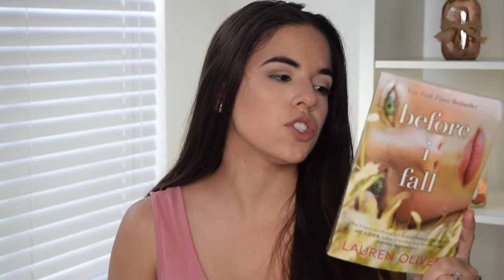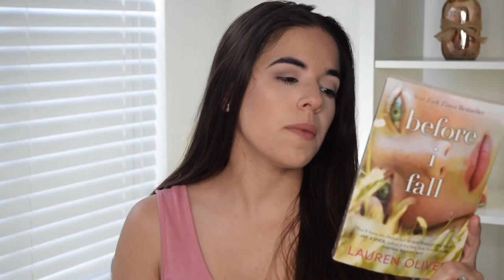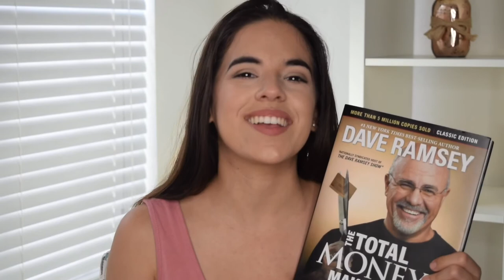TOP Favorite Books! | Fiction, Self Development, and Audio Books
These are my top favorite books! I read all kinds from fiction to self development. I want to start a series where I read a good amount of books a month and then review them here on my channel. It would kind of be like a monthly favorites.. but of books lol that way we can all motivate each other to read more!

BOOKS MENTIONED -
Before I Fall
The Unbecoming of Mara Dyer
Paper Towns
The Girl on the Train
The Total Money Makeover
The 5 Second Rule